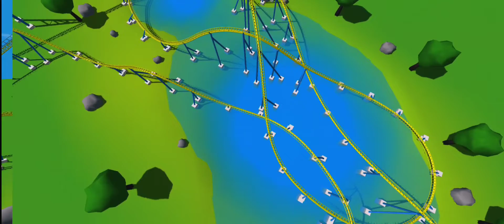Ultimate coaster 2 | Skyrush Recreation